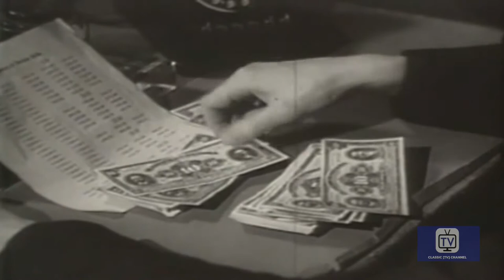Gang Busters - Season 1 - Episode 4 - Quirley Gang | Robert Bice, Mike Ragan, Myron Healey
Federal agents set off on the trail of a family of bank robbers who have stolen more than $50,000 from an Oregon bank.

Directed by Phillips Lord
Starring Robert Bice, Mike Ragan, Myron Healey

Cast
Robert Bice as Second Guard
Mike Ragan as Police Officer
Myron Healey as John Dillinger
Don C. Harvey as Det. Lt. Walsh
Sam Edwards as  Wayne Long
Rusty Wescoatt as Mike